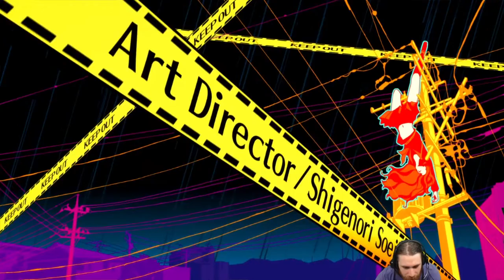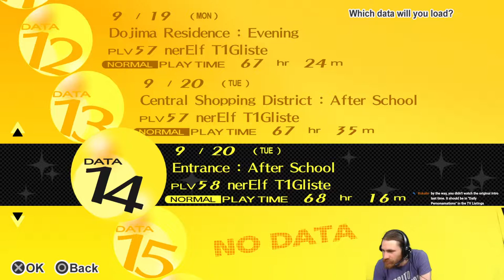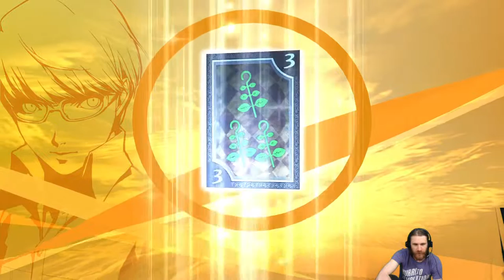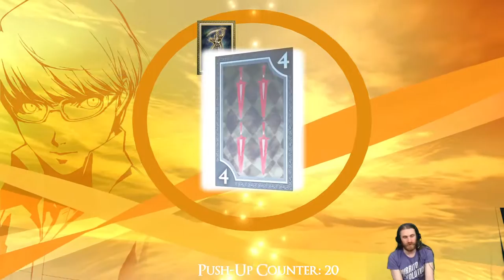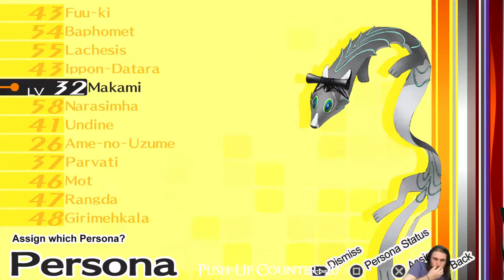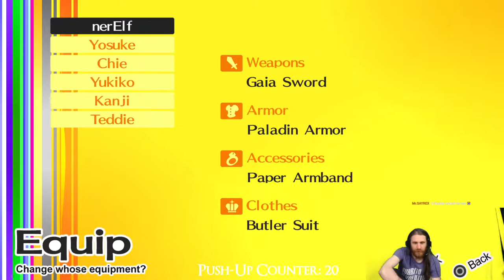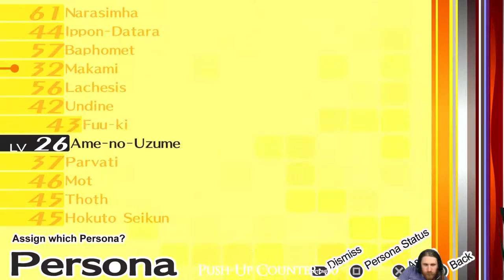🔴Persona 4 Golden — All Your Base are Belong to Us! (Part 8)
Time to go in Naoto's base. So far, we haven't found the spot, so we'll be in there for a while. Thank you based Naoto.

To watch the first time part of the playthrough, please check out this video from a previous livestream:

Thanks to our patrons:
LinkXNess
Mason Smith
Spidizzler
Jacob Weisman